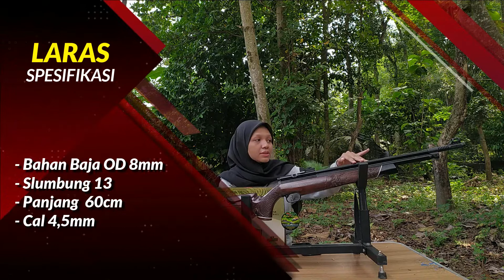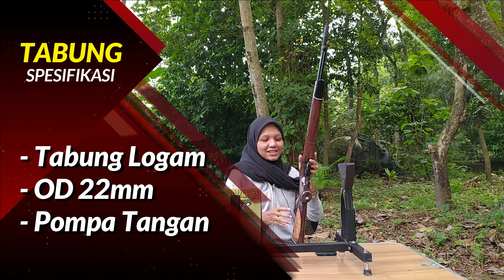SHARP TERLARIS (UKLIK) !!! Senapan Angin Sharp TIGER LONG BARREL TRUGLO Ready Stok di GSA SPORT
Di video kali ini kami berkesempatan untuk SHARP TERLARIS (UKLIK) !!! Senapan Angin Sharp TIGER LONG BARREL TRUGLO Ready Stok di GSA SPORT

- SEMOGA BERMANFAAT -

Info lebih lanjut hubungi kami di :
WA : 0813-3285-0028 (MARSYA) atau klik link berikut :